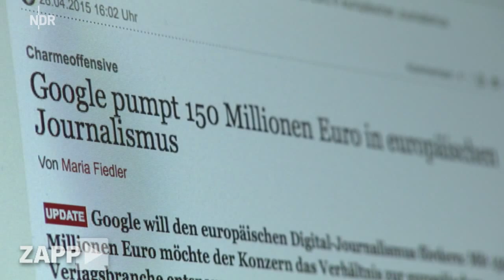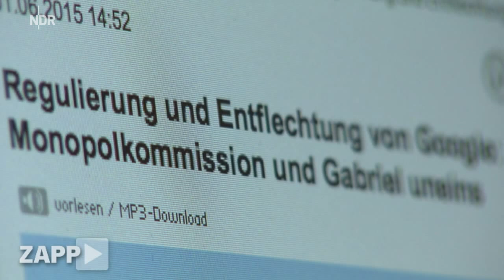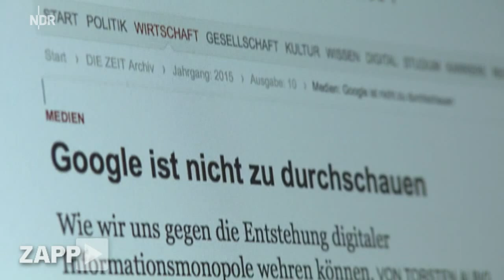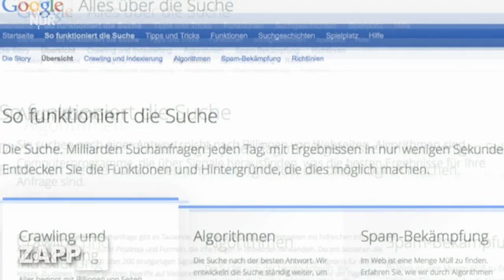Neu umgarnt: Google wirbt um Journalismus | ZAPP | NDR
Google steckt eine Menge Geld, Zeit und Energie in die Zusammenarbeit mit Journalisten. Politiker fordern Transparenz und Privilegierung bestimmter Inhalte.